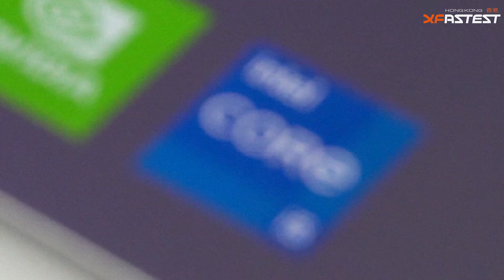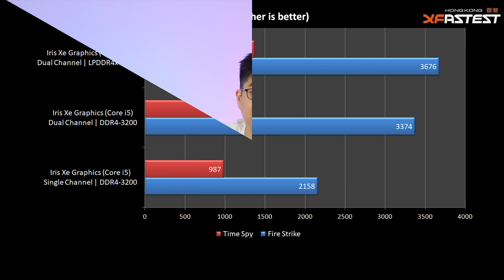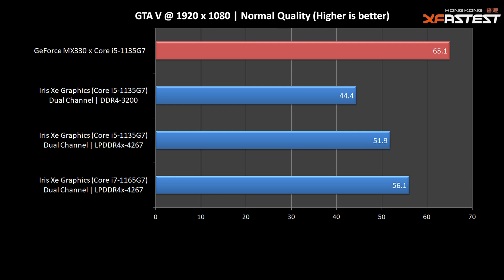[XF 專題] Intel 11代CPU Notebook用Iris Xe Graphics夠打機?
最近Intel第11代Core處理器筆電開始發售，它們特色之一是具備全新Iris Xe Grahpics內建顯示，根據之前在Razer Blade Stealth 13的效能測試，其遊戲表現竟然可以追上桌面的AMD Ryzen Pro 4650G，那麼這等同於任何一款Intel 11代筆電都能玩遊戲嗎？

章節
0:00 片頭
0:13 Iris Xe Graphics 能玩遊戲?
0:39 須知一 Iris Xe Graphics規格之別 (附成績比較)
1:10 須知二 記憶體規格影響 (附成績比較)
2:29 Iris Xe Vs Ryzen 7 4700U Vs MX330  3DMark 成績
2:51 Iris Xe Vs Ryzen 7 4700U Vs MX330  GTA V 遊戲表現
3:26 總結